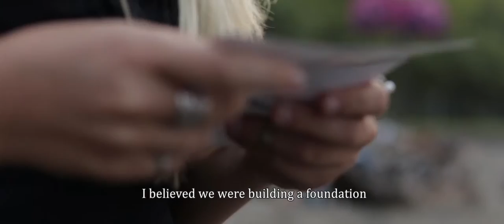"What to Believe" Music and Lyric Video- Audrey Collins- "The First Beat"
Videographer- Dom O'Halloran
Assistant- Pat D'Angelo